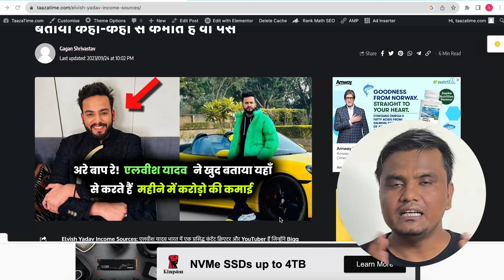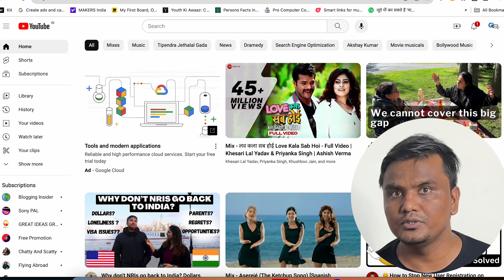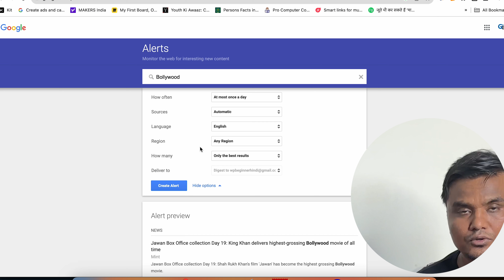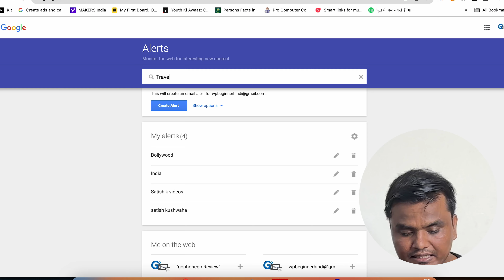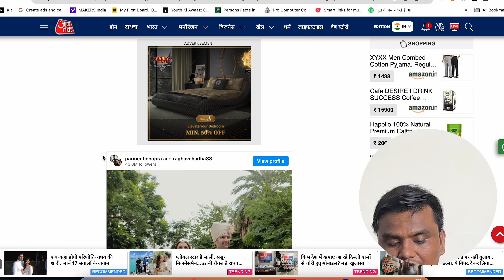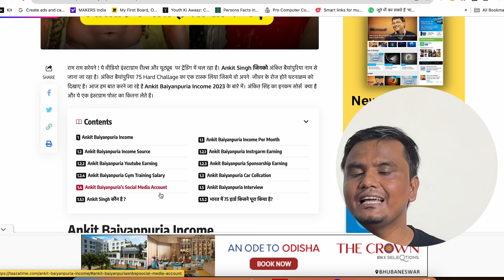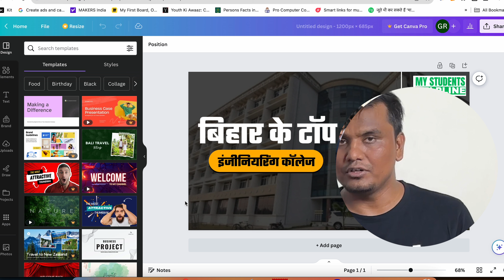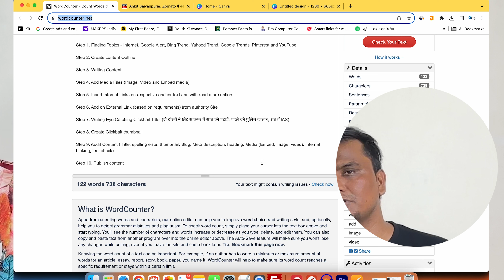Day 39/90: News Article कैसे लिखे? | 10 Steps to Create News Article/Content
Namaste Dosto,
Today, I’m sharing steps to write news article, I learned about news article writing process from finding content idea to create eye catching news article, You can checkout some latest news article on our news blog: taazatime.com

: Step to create news article

Step 1. Finding Topics - Internet, Google Alert, Bing Trend, Yahood Trend, Google Trends, Pinterest and YouTube

Step 2. Create content Outline

Step 3. Writing Content

Step 4. Add Media Files (Image, Video and Embed media)

Step 5. Insert Internal Links on respective anchor text and with read more option

Step 6. Add on External Link (based on requirements) from authority Site

Step 7. Writing Eye Catching Clickbait Title

Step 8. Create Clickbait thumbnail

Step 9. Audit Content ( Title, spelling error, thumbnail, Slug, Meta description, heading, Media (Embed, image, video), Internal Linking, fact check)
Step 10. Publish content

Offers of day:
➤ Social Media Free Mockup: 1.envato.market/jrnVm5

▶️ Our Tools
- Linkst.in (Landing Page Maker for Instagram)
- SEO Ranker Group (Find Best SEO & Analytics Services)
- TechYukti & Techkari (Learn Tech in Hindi)
- Digibusi.in (Create Digital Business Card For Free)
- Dcom (Custom Ecommerce Website Including All Features)

Shailesh Chaudhary